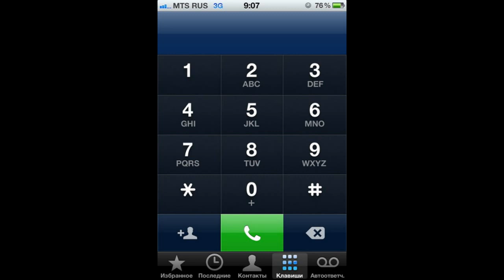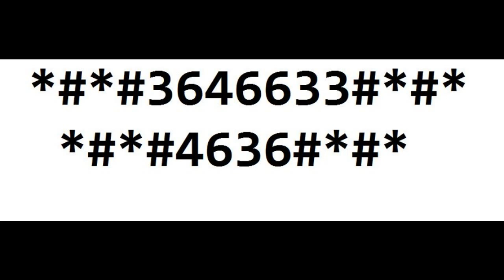Инженерное меню Xiaomi.Как Войти!!!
Чтобы открыть инженерное меню сяоми нужно в наборе номера вести инженерный код Xiaomi: